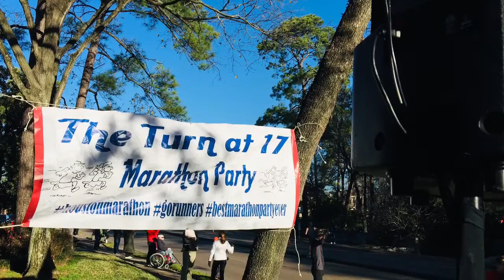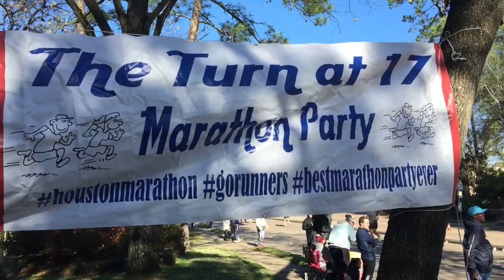Dj Foe Life (Chevron Houston Marathon)2020